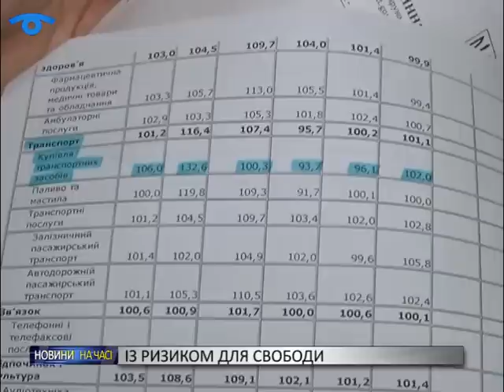Новим тролейбусам Бути чи не бути?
Тролейбусна епопея . Мер Сум вимагає поступитися і переплатити по 700 тисяч гривень за кожен новий тролейбус – така забаганка переможця тендера із Луцька, який підвищив ціну після укладання угоди. Аргументує тим, що долар підскочив. Натомість у тролейбусному господарстві виконувати наказ мера відмовились – бояться потрапити за грати.